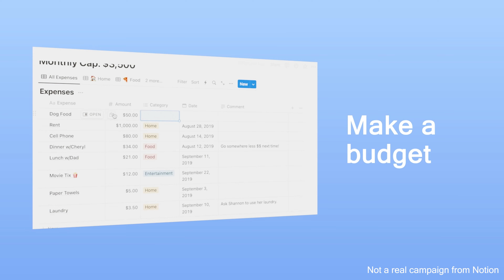3D/2D Animation Showreel by Grant Tudor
Here is a compilation of my best work, featuring product animations, logo animations, character work, 2D explainer videos, and more! You can see individual breakdowns and case studies of the projects in this video if you visit silverjetanimation.com

Specs: 24fps, 56sec, 3840 x 2160
Programs Used: Blender, Cinema 4D, After Effects, Premiere Pro, Final Cut Pro, Photoshop, Canva, and Illustrator

"Realistic Palm Tree Model vol.1" by aliyeredon

"Cabriolet from the concept" by Warkarma

"Trash Bag v2 free" by George B

I do not own the names or likenesses of Waffle House, Tabasco, Star Wars, Wednesday/The Addams Family, Marvel, or Elmo.